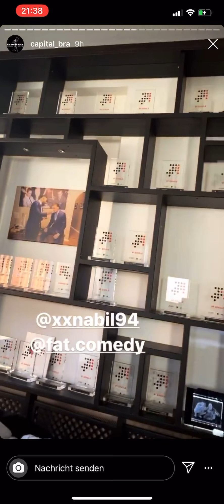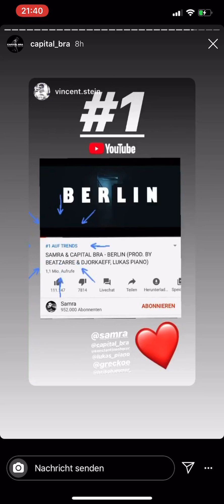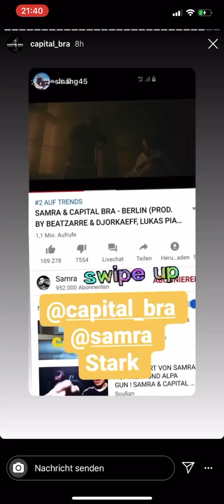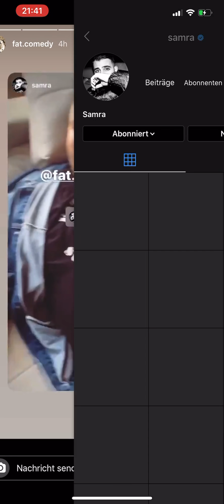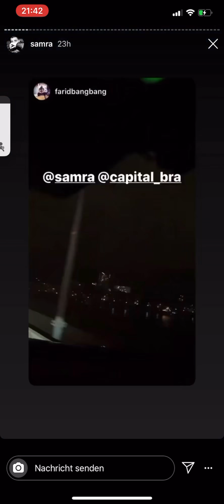Capital bra & Samra mit Fat comedy lustige Instagram Story 13.03.2020